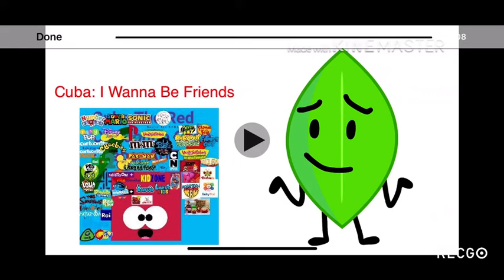NO NO NO!